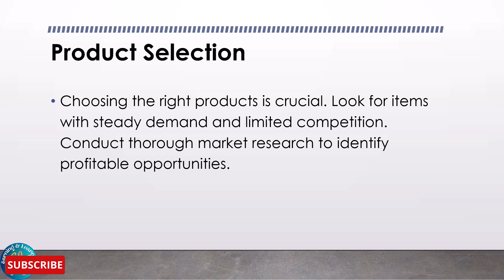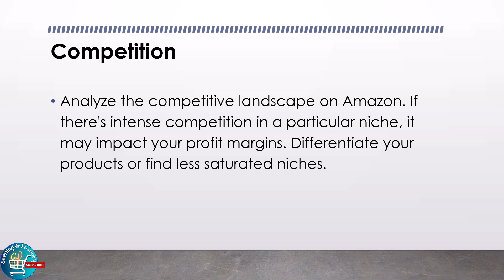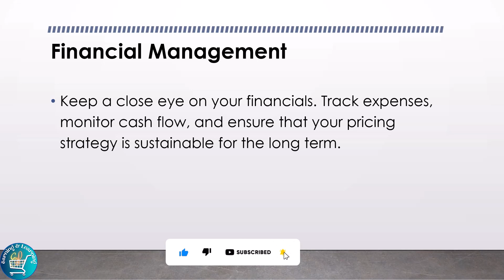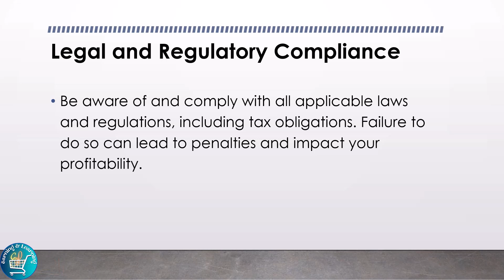Is It Profitable to Do Amazon FBA Wholesale?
In this video, we are going to introduce you Is It Profitable to Do Amazon FBA Wholesale?